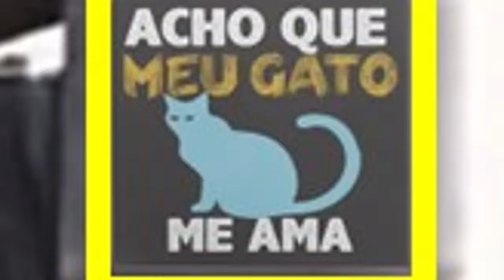cortes // Motor Fundido! Avaliando os DANOS em Um MOTOR BAIXANDO ÓLEO!